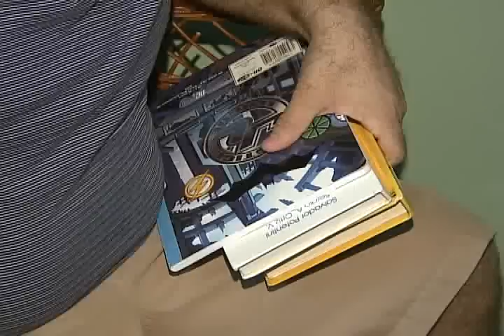JORGE NOTA 08 07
Jorge Torres Puello, el ex asesor de los  misioneros estadounidenses que estuvieron detenidos en Haití , por querer sacar de ese país a 33 menores luego  del terremoto del 12 de enero, dice que el gobierno de Estados Unidos, es el que está interesado en hacerle daño. Jenny Aquino lo entrevistó en exclusiva en la cárcel de Najayo.